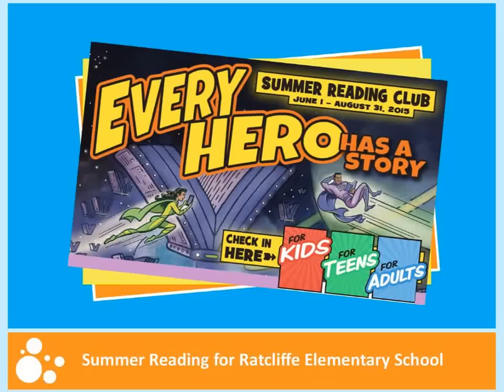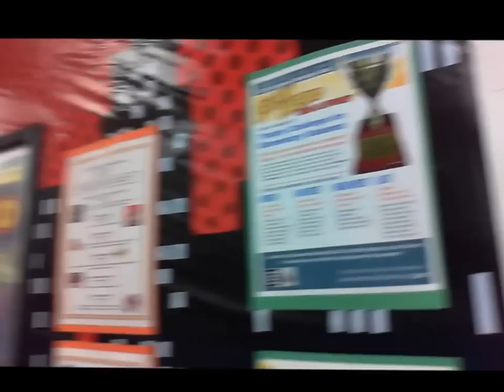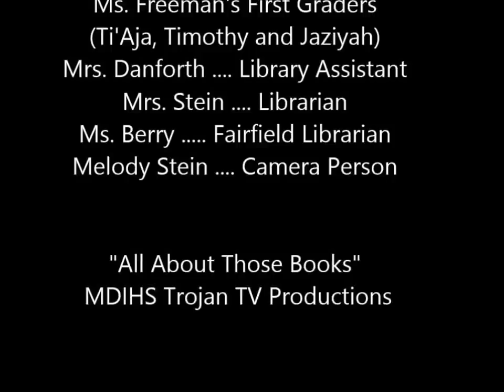Henrico Summer Reading Program & Ratcliffe Elementary School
Since the school library will be closed during the summer, students are encouraged to visit the Henrico County Public Library and take part in their Summer Reading Program.